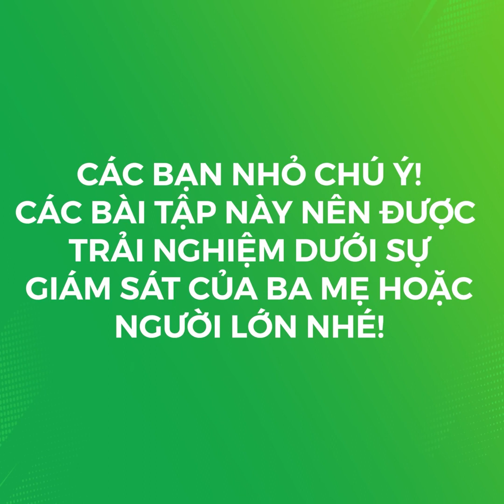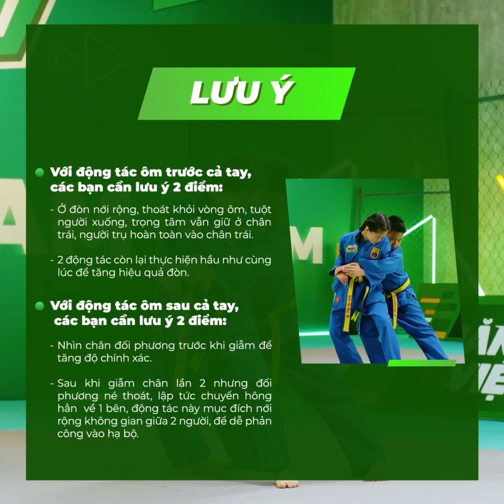ZERO TO HERO SS2: VOVINAM TẬP 3 - CHIẾN THUẬT PHÒNG THỦ NÂNG CAO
Nhận trách nhiệm truyền tải thông điệp về tinh thần thể thao của MILO  đến thế hệ mầm non tương lai của đất nước. See đã được lựa chọn nhằm đồng hành cùng POPS và MILO trong quá trình làm việc với các thầy cô đứng đầu trong bộ môn Aerobics và Vovinam để thiết kế nội dung, hình ảnh của dự án. Xin được gửi lời cám ơn ekip:

Client: MILO
Agency: POPS Worldwide
Production House: See

Director: Jay Bui
AD: Nguyễn Hoài Thanh

Executive Producer: Nam Trịnh
Producer: Din Din
Production Assistant: Bống, An Trường
Script Writer: Khuê Đào

Director of photography: Nghia Minh
Phan
Camop: Fin Nguyễn
Focus: Anh Trần, Franklyn Nguyen
Art Director: Khue Dao
Production Designer Team: bác Công

Stylish: Thư Nguyễnn
Make up Artist: Victoria Thuý Vy

Camera & Equipment: Bầu House
Gaffer: Dũng Cinelight
Lighting & Grip: Cinelight

Editor: Hoài Thanh
Colorist: Thanh Nguyễn
Online Producer: Dichoicungkhongyen
VFX Artist: Chotaocuoivo

BTS: Thành Loan
Sound: Handy
Catering: Má Lệ team

Tương tự như ý tưởng lớn của một chiến dịch Marketing, concept là phần mang tính ảnh hưởng nhất đến câu chuyện, nó là sự cô đọng nhất thông điệp cần truyền tải dưới dạng hình ảnh.

Trước khi sản xuất mỗi sản phẩm, chúng tôi đều cố gắng đưa ra những concept phù hợp nhất với thông điệp và định hướng marketing của nhãn hàng. Chúng tôi có niềm tin, đam mê và động lực để thực hiện điều đó trong nhiều thể loại video như Short film, Viral Clip, TV Commercial, Music Commercial Video...

Chúng tôi hiểu, sự nhất quán từ thông điệp của video tới định hướng chiến dịch truyền thông là điều tối cần thiết để đạt được mục đích chiến dịch.

Chúng tôi kiến tạo ra sản phẩm cho chiến dịch truyền thông, sản phẩm mà nhãn hàng THẤU HIỂU (SEE) khách hàng. Và họ sẵn sàng hiện thực hoá điều đó!
SEE MEDIA chuyên cung cấp các dịch vụ sản xuất video và Digital Marketing.
Lĩnh vực chính:
- Sản xuất phim thương mại nhiều định dạng trên các nền tảng: TV, social platform, mobile, website...
- Sản xuất nội dung theo nhu cầu của khách hàng, phù hợp định hướng marketing plan.
- Sản xuất hình ảnh sản phẩm (3D/ shooting) và hình ảnh doanh nghiệp để quảng bá ra thị trường
- Xây dựng chiến lược marketing trung và dài hạn. Đồng thời phụ trách triển khai quảng cáo nội dung, hình ảnh dưới nhiều hình thức trên đa dạng platform: Facebook, Youtube, Google, SEO,...